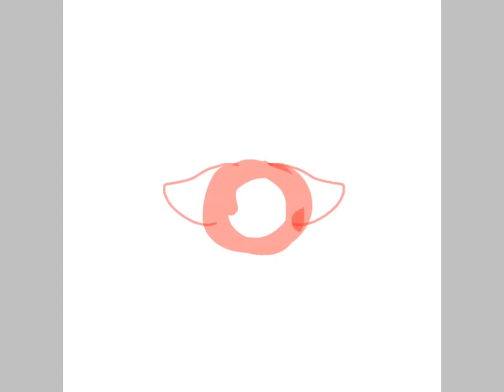✨💞 Steve Cash 💞✨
Thank you Steve for the amazing childhood, I remember waking up and watching Talking Kitty Cat.

I will miss you, you are with Gibson now.

SteveCash83
Talkingkittycat

Thank you Steve, may your soul Rest In Peace.